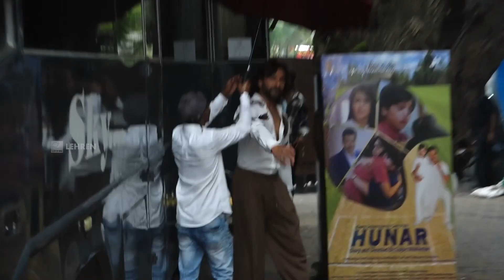Karisma Kapoor, Shweta Tiwari & Geeta Kapur Make A Stylish Entrance On Aapka Apna Zakir Show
सोनी टीवी के कॉमेडी शो आपका अपना जाकिर के सेट के बाहर हाल ही में करिश्मा कपूर,गीता कपूर,टेरेंस लुईस और श्वेता तिवारी का अनोखा लुक देखने को मिला। करिश्मा जहां लोलो के अंदाज़ में दिखी वहीं श्वेता तिवारी ग्रीन आउटफिट में गजब की लग रही थी। देखते हैं इसकी एक झलक।